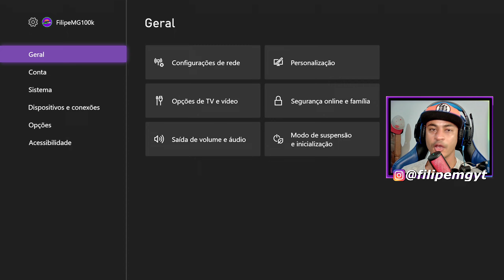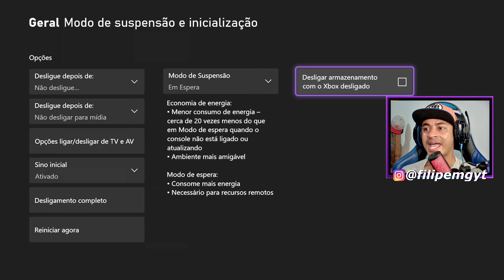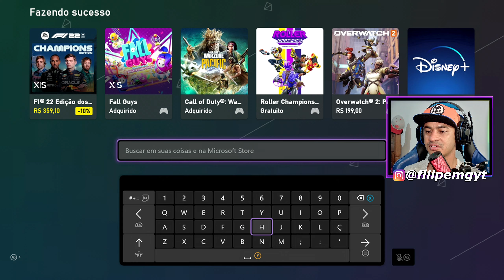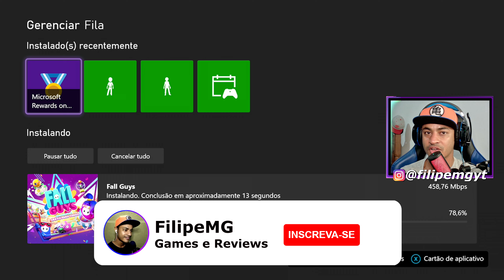COMO DEIXAR O XBOX SERIES S BAIXANDO JOGOS MESMO DESLIGADO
COMO DEIXAR O XBOX SERIES S BAIXANDO JOGOS MESMO DESLIGADO, Neste  Video mostro como deixar o xbox  series S  Fazendo o download de jogos Sem precisar estar no modo ativo basicamente o console vai baixar jogos em Stand by  Isto significa que o armazenamento continua ativo ou seja não pode cobrir o console.